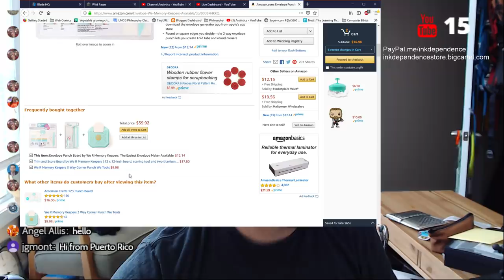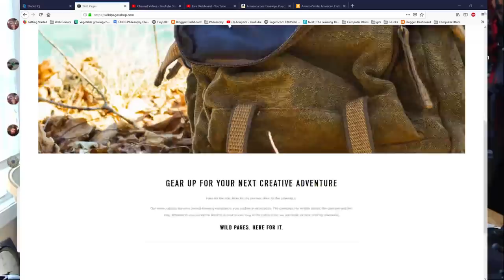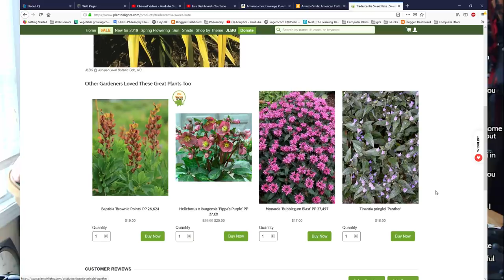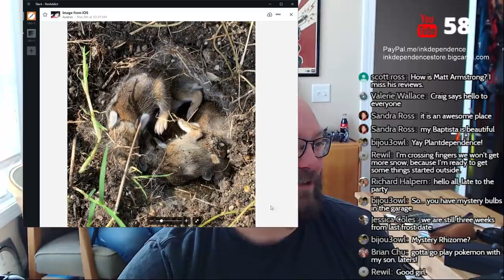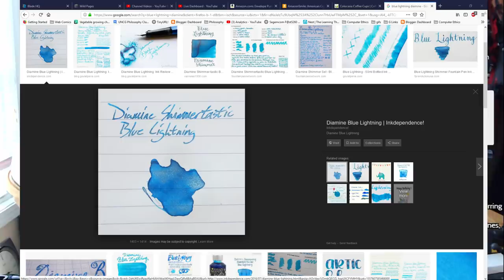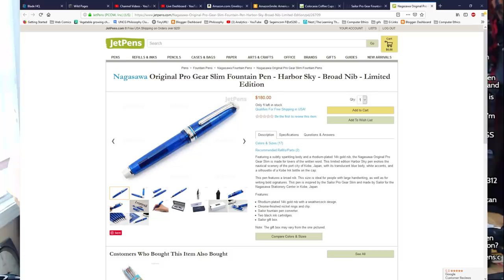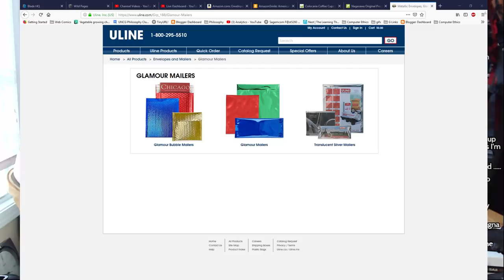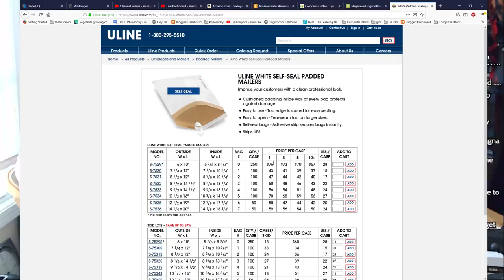Chicago Pen Show Haul and Such!